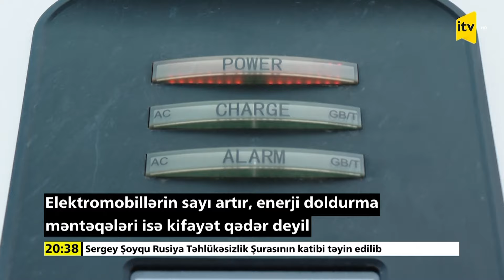Elektromobillərin sayı artır, enerji doldurma məntəqələri isə kifayət qədər deyil